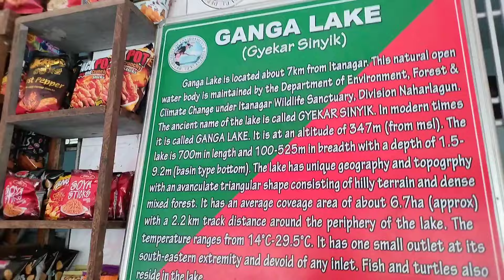Living Alone Diaries 💌| Cooking 🧑‍🍳, homemade mojito 🥤, outing with cousin 🎀 many more...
Living alone diaries 💌, living alone in India 🇮🇳, life in Itanagar Arunachal pradesh 🦢🌸✨ cooking at home, weekend vlog, outing with cousin 🎀.